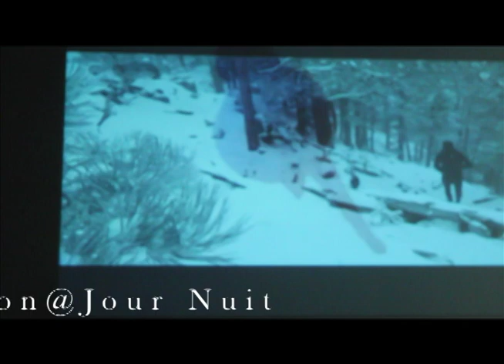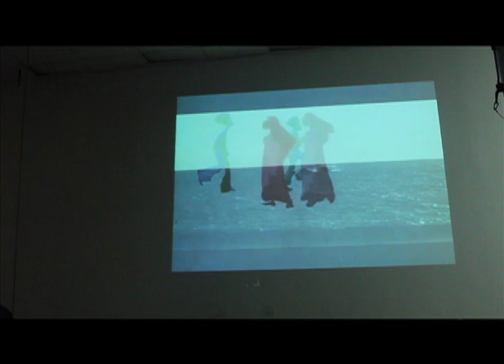Walking, flying (Po Ke VJ set - Jour Nuit jam session)